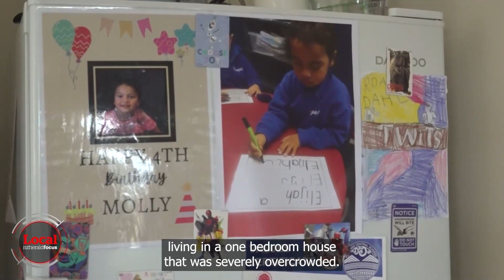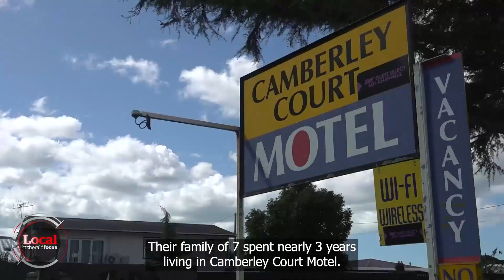The social housing transforming lives in Hastings | nzherald.co.nz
Moving out of motels, the good news for at-risk families moving into secure, new, comfortable housing.